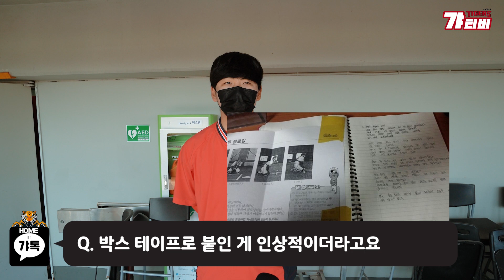[홈인갸톡] 2021시범경기 원정 썰 풀어드립니다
원정경기를 마치고
홈으로 돌아온 선수단의 근황 토크!